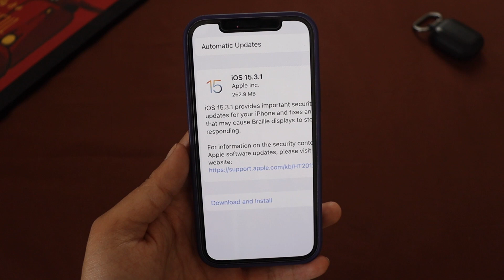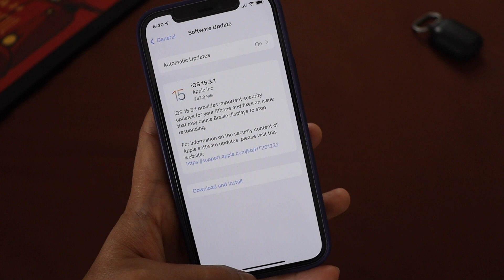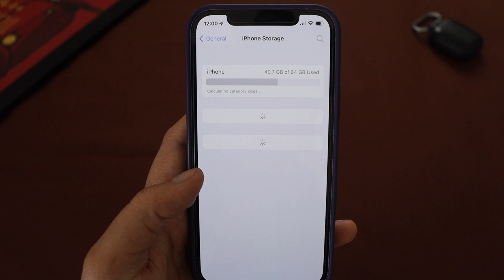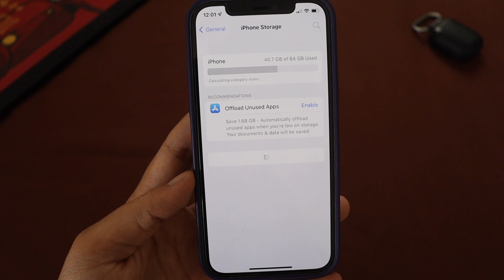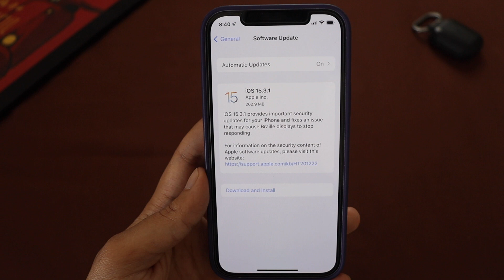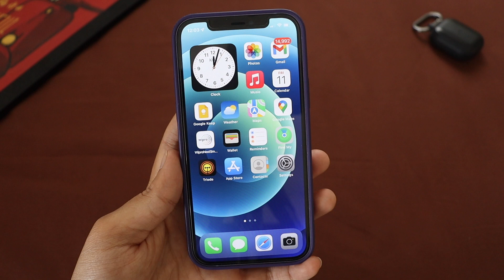iOS 15.3.1 Update on iPhone 12 !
iOS 15.3.1 has been released for all iOS 15 users. In this video I have shown iOS 15.3.1 update details and all about the new security fixes on my iPhone 12. If you are on iOS 15 and want to update to latest iOS 15.3.1, then definitely watch this video, I am sure you will get all the information you are looking for.